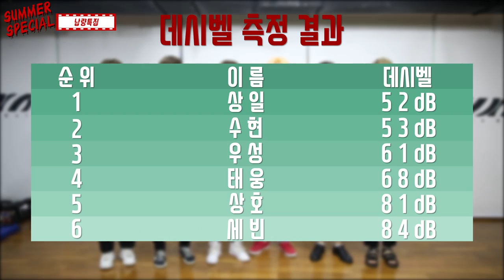SNUPER FILM E05 - 납량특집Ⅰ(SUMMER SPECIAL)